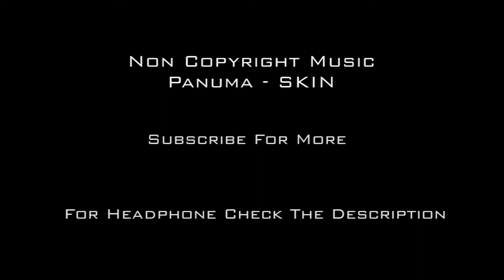Non Copyright Music | Panuma Skin